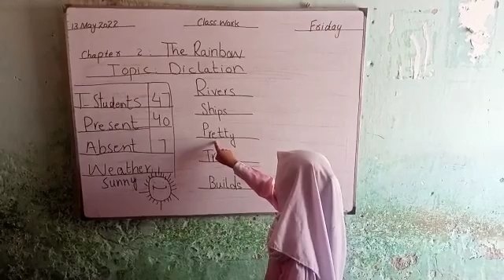May 14, 2022